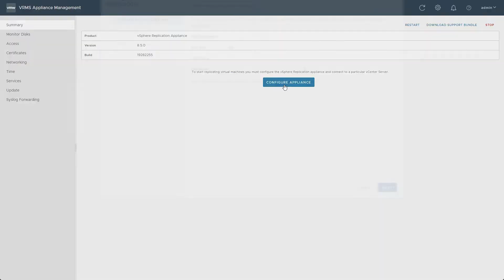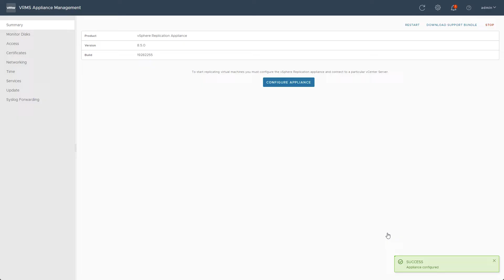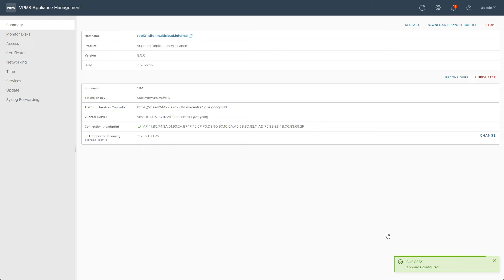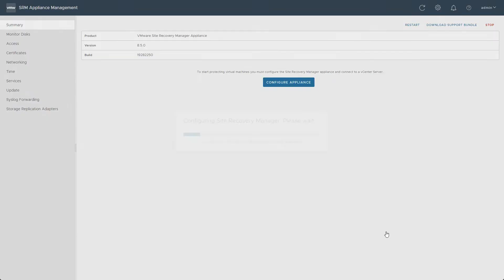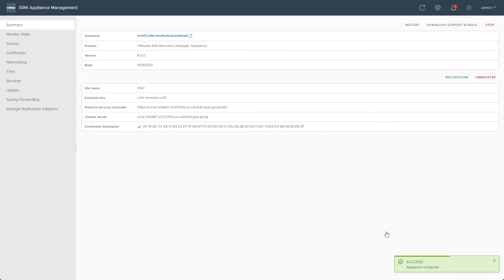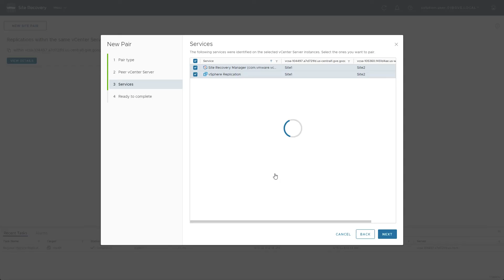VMware SRM on GCVE - vCenter registration and site pairing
In this video, we show the initial setup of the vSphere Replication and Site Recovery Manager appliances. Watch to see how to perform the vCenter registrations and initial site pairing!

Chapters:
0:00 - Intro
0:30 - Configure appliance
1:15 - Configure SRM appliance
2:13 - Launch site recovery
2:35 - Create new site pair
3:28 - Wrap up